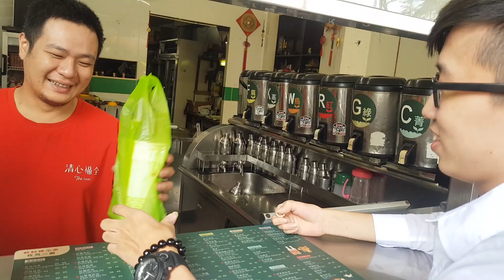【盧安特輯】數學老師挑戰用假音去買飲料!